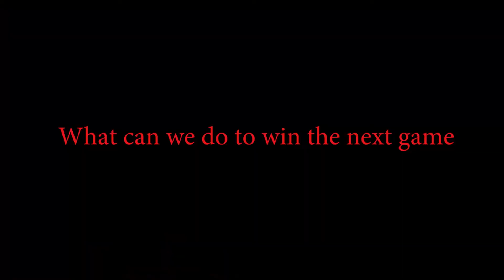MavTV Ep 1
Hey Mavs, hope you enjoy Episode 1!